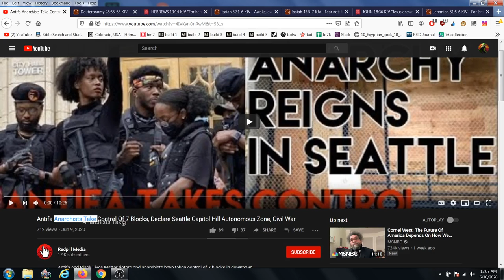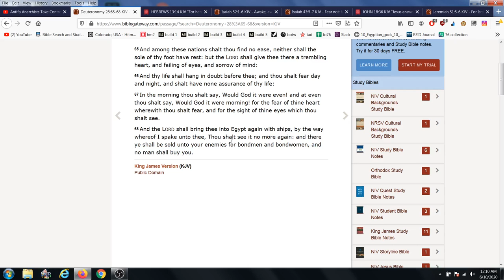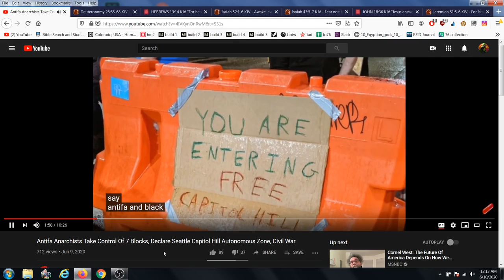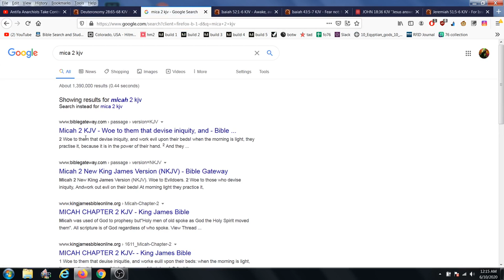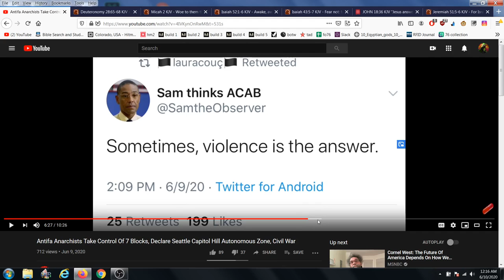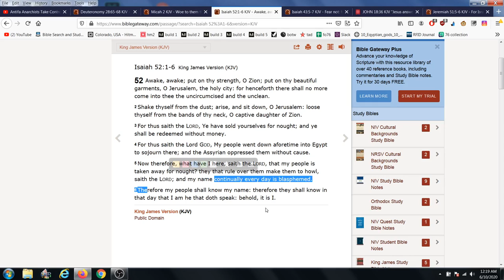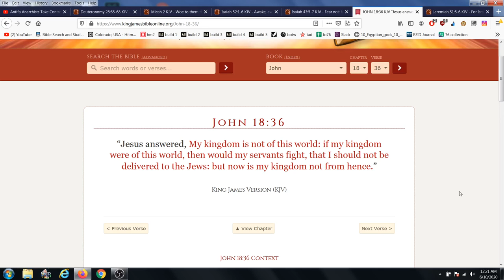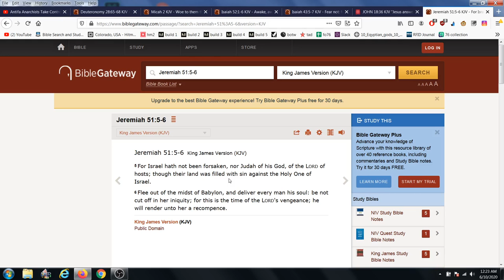ONLY YAHAWASHI WILL REDEEM US! Antifa Anarchists Take Control Of 7 Blocks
Double honours to the apostles and elders of greatmillstone. The true ISRAELITES(Jews) today according to the bible are: 1. Judah: So-called Negroes 2. Benjamin: So-called West indians Negroes 3. Levi: So-called Hatians Negroes 4. Simeon: So-called Dominicans 5. Zebulon: So-called Guatemala to Panama 6. Ephraim: So-called Puerto Ricans 7. Manasseh: So-called Cubans 8. Gad: So-called Native American Indians 9. Reuben: So-called Simenole Indian 10. Napthali: So-called Argentina to Chile 11. Asher: So-called Columbia to Uruguay 12. Issachar: So-called Mexicans